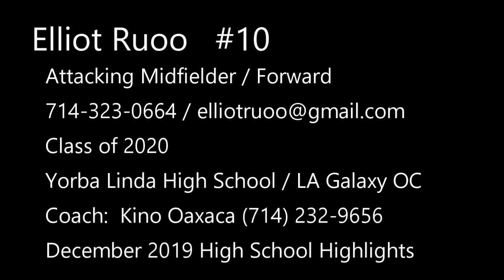Elliot Ruoo | Offensive MVP | Official Highlights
College recruiting soccer highlight reel from December 2019.  All clips have been from a span of 4 games in December 2019.  Elliot Ruoo, #10 from Yorba Linda High School.